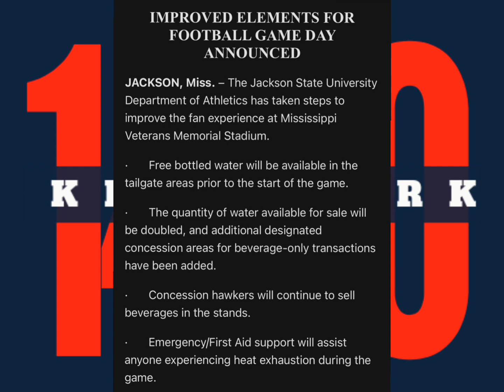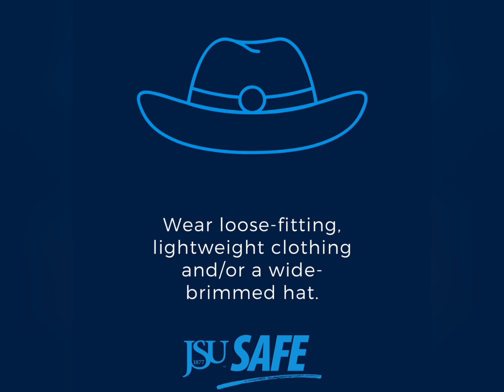Jackson State University announces improved changes to football game day for better fan experience!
Tiger Talk with the 1400Klub Podcast

Bringing you all the latest news, updates and buzz surrounding THEE I LOVE, Jackson State University sports. Support this podcast. Apple users, rate & review the show.

ccaSXtq5QP?si=pwNrWf2VRWC-ySDZA7Ikug&utm_source=copy-link

Follow Tiger Talk With the 1400 Klub on social media!